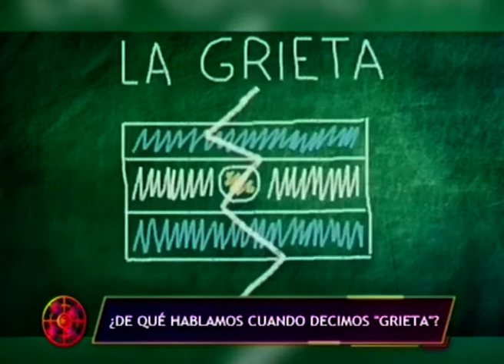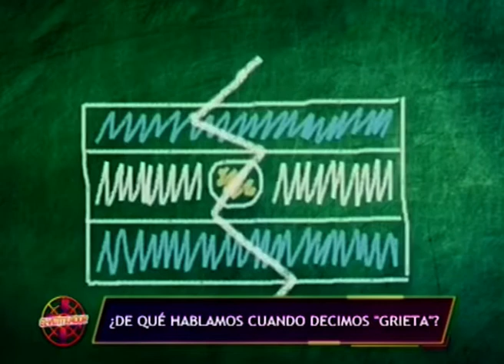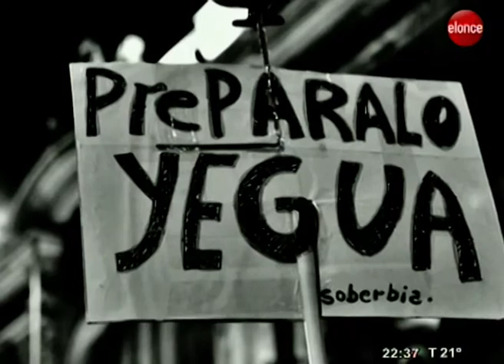El Ventilador | ¿Qué papel juega "la grieta" a la hora de votar? - Programa 14/03/19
El concepto de grieta y división instalado en el debate público del país, también puede ser analizado en el contexto electoral. ¿Ética o economía? ¿Cuál de los dos pesará más a la hora de votar? .